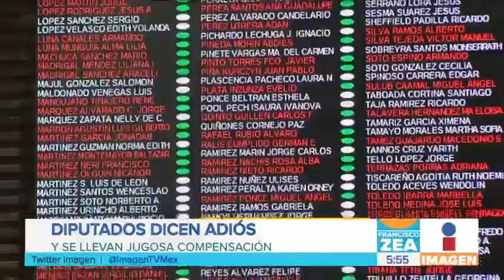Diputados mexicanos dicen adiós y se llevan una jugosa compensación | Noticias con Francisco Zea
Diputados  federales salientes se despedirán de los trabajos legislativos de la LXIII Legislatura con un pago de poco más de medio millón de pesos.